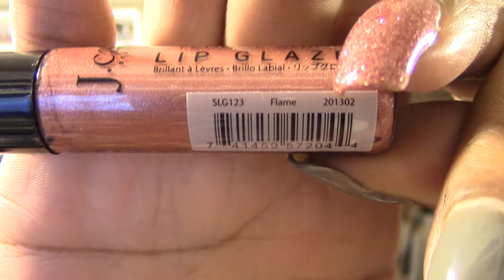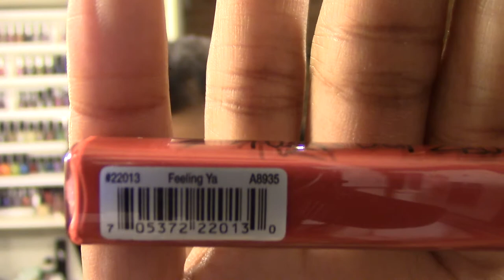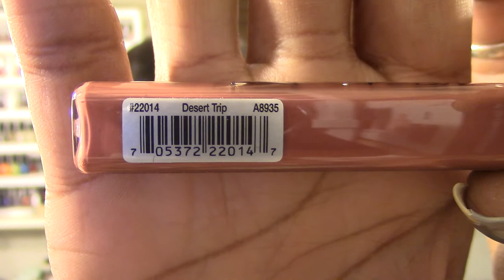Haul: Rest of Georgia haul pt 3